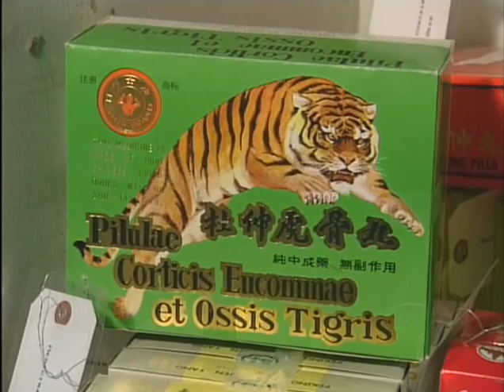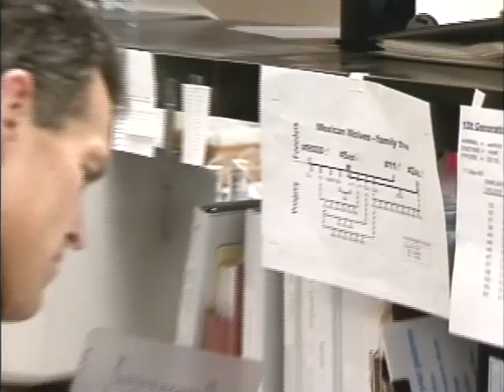Animal Investigators - CBS News Up to the Minute - Laurel Neme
CBS News Up to the Minute interview with Laurel Neme, author of Animal Investigators: How the World's First Wildlife Forensic Lab is Solving Crimes and Saving Endangered Species (Scribner, 2009).